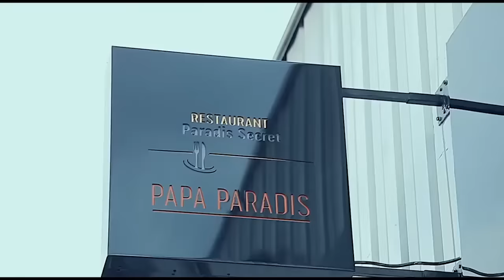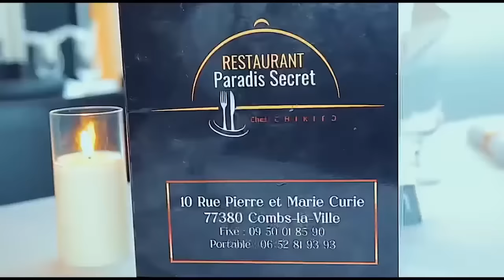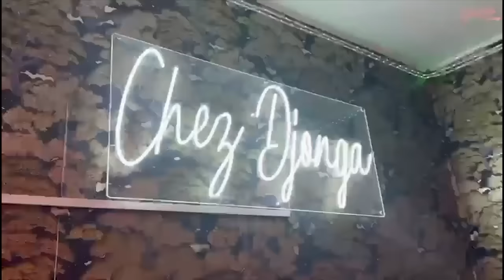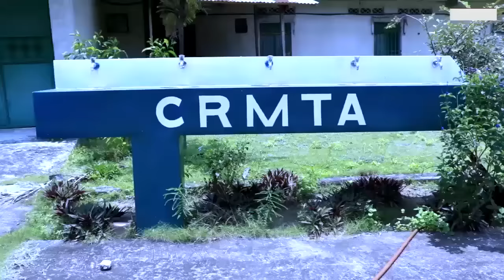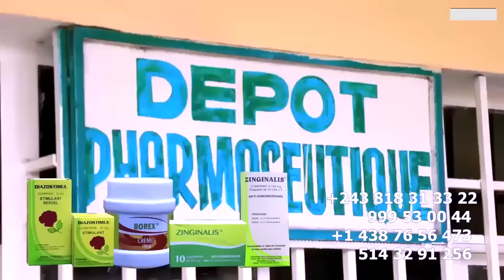PATRIO NGIAMA BANA Ba DIVISER FAMILLE ENTRE WERRASON, FRERE PATRICE Et VIEUX JONATHAN RANCUNE EKOTI